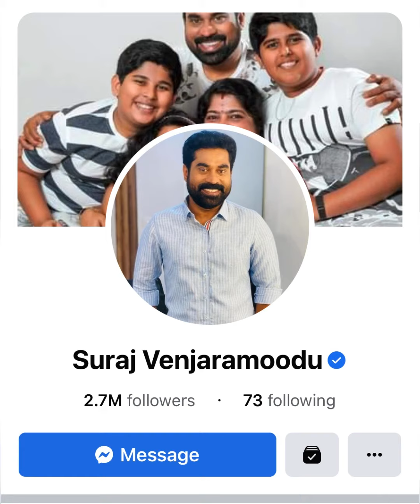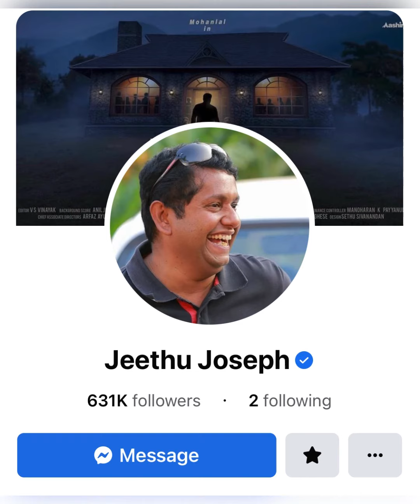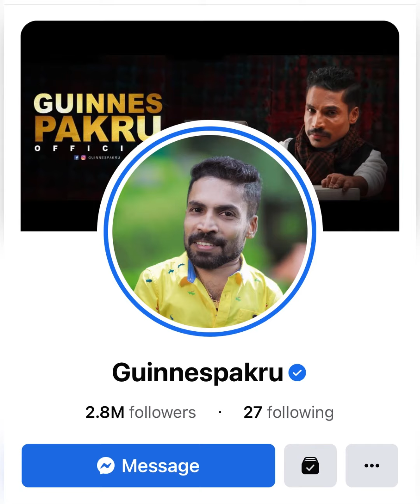NUMBER OF FOLLOWERS ON FACEBOOK#facebook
Amazon offer%%👆